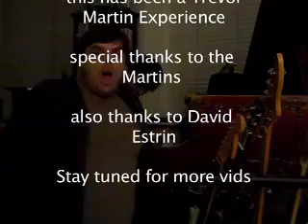vlog #2 "Tony the Tiger"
Trevsterino and iamtaylorb Spend their last moments together before she moves back to Japan. what a better way to do it but to visit disney land. also iamtaylorb's true identity is revealed.. sort of. with a compositional masterpiece by: David Estrin and Trevsterino